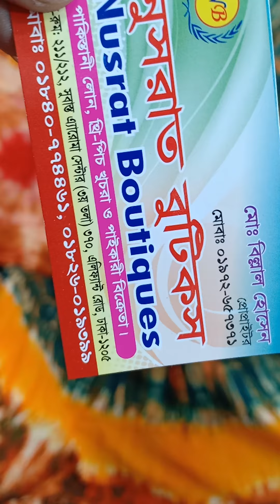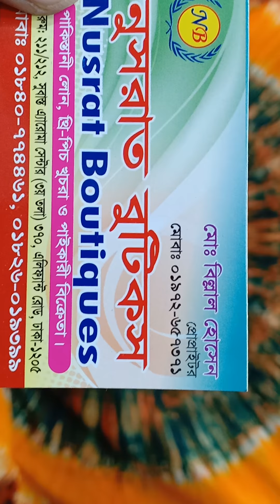৪৫০ টাকায় অসাধারণ বাটিকের বিছানার চাদর কিনুন।